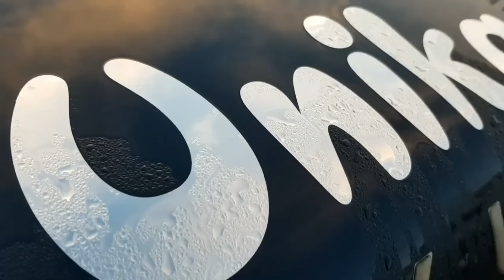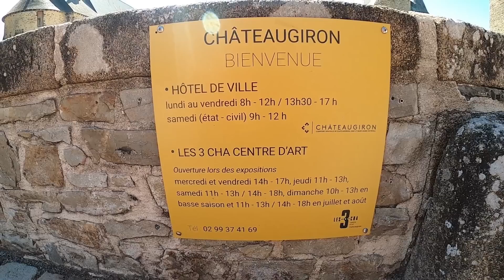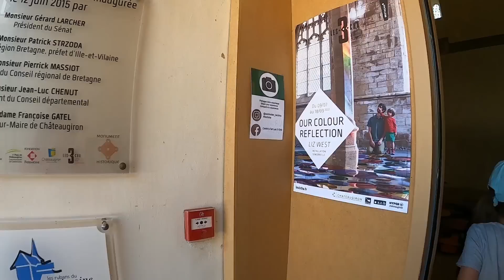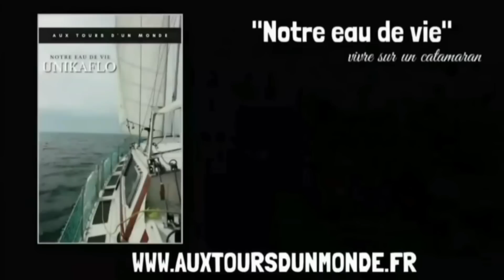221-🇫🇷 Châteaugiron, vadrouille, découverte et vie nomade !!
Dans cette vidéo, on vous emmène avec nous à la découverte de la France. Nous prenons la route pour un petit tour de France à votre rencontre. Tous les jours sur instagram et sur la carte publique (voir lien plus bas), on vous tiendra au courant de notre avancée.

On vous montre Chateaugiron, son château, l'un de ses étangs, un peu de géocaching et on profite des rencontres avec les abonnés.

On vous rappelle que le Camping de l'Arros (32- Gers) vous acceuille de notre part avec une remise de 15%. Bonnes vacances à tous.

Bon visionnage ;)

Lovicar Tribu

Pour vos vacances au calme
Camping de l'Arros
Allée des Ormeaux
32160 Plaisance (Gers)

Pour les randos et roadtrip en 4x4 pensez
GPS GLOBE

-  @Lovicar Tribu
- Djo baroude 07
-  @Road AS6
- Les Ghuiduss en vadrouille